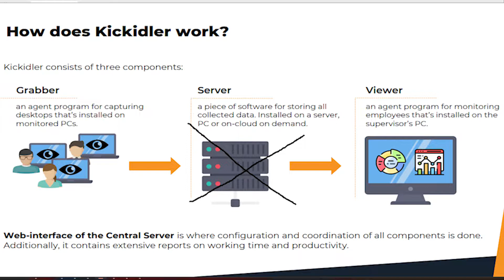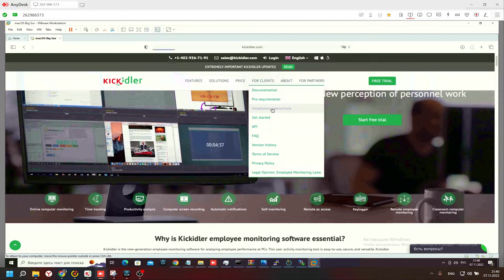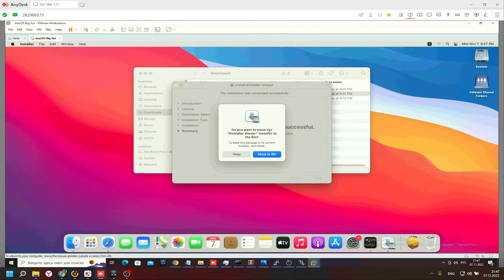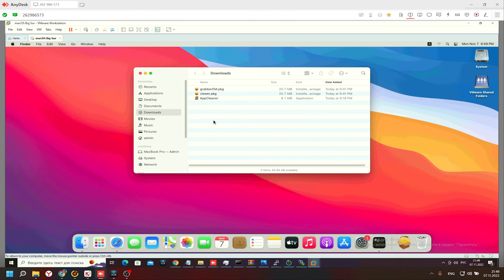Installing Kickidler on Mac OS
A complete guide to installing Kickidler Employee Monitoring Software on Mac OS